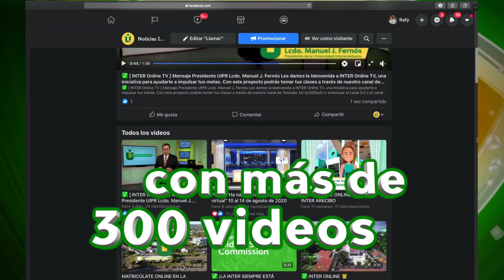✅ InterTV Arecibo - Video de agradecimiento por el apoyo en nuestro 15to. Aniversario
✅ ¡GRACIAS POR TODO EL APOYO EN NUESTRO 15to. ANIVERSARIO!
Recopilación de visuales (actualizado) de nuestros 15 años de historia y éxitos de Arecibo InterTv, desde el año 2006 hasta diciembre 2021

Visuales históricos, desde que InterTv comenzó en el año 2006.
Época que nuestras publicaciones eran en un televisor de formato análogo en el vestíbulo del recinto.
Además, veremos esa nueva etapa en que iniciamos como Organización Estudiantil en el año 2011.
facebook de Inter Tv y nuestro canal oficial en Youtube.

Hemos tenido el privilegio de cubrir grandes eventos, como el centenario de la Universidad Interamericana de Puerto Rico,
las Justas de la Liga Atlética Interuniversitaria, grandes artistas, actividades académicas y extracurriculares,
además, inauguraciones que han marcado la historia, tanto de nuestro recinto como otros recintos hermanos,
entrevistas a miembros de la Junta de Síndicos, al Presidente, Rectores, Decanos y sobretodo a nuestros estudiantes.

InterTv realizó una histórica cobertura, gracias a nuestra estudiante de Trabajo Social y miembro de Noticias Inter Tv, Mariliana Irizarry Torres.
Mariliana Irizarry, viajó a Toledo, España por medio del Programa de Intercambio Estudiantil de nuestro recinto
y en coordinación con la producción de InterTv de Arecibo, estuvo transmitiendo cápsulas en directo desde la Fundación José Ortega y Gasset - Gregorio Marañón,
en Toledo, España, durante un semestre en el año 2019, poniendo muy en alto a nuestro Recinto de Arecibo, a nuestra institución y a nuestra Organización Estudiantil.

Desde los inicios de la pandemia, Arecibo InterTv no ha descansado, para mantenernos informados, desde sus hogares, a través de los medios virtuales y hoy desde el recinto con las debidas precauciones.

¡Gracias por todos los videos que hemos recibido, con mensajes de felicitación!

Gracias a nuestros estudiantes que han pertenecido a nuestro equipo, que, con sus talentos y carismas, han dejado huellas de Tigre en este caminar.
Agradecemos a nuestro rector, el Dr. Rafael Ramírez Rivera por su apoyo y a todo el personal, que de una manera u otra nos han ayudado a crecer, creyendo en nuestro proyecto informativo estudiantil.

¡De aquí para ti, somos Arecibo InterTv!

¡GRACIAS POR TODO EL APOYO EN NUESTRO ANIVERSARIO!